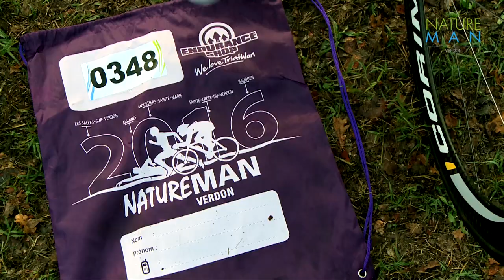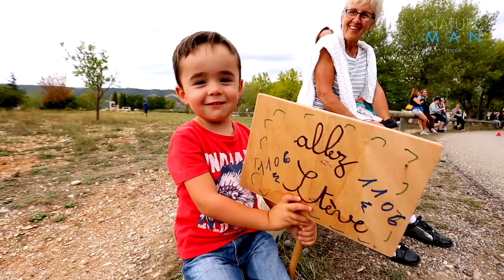TEASER NATUREMAN VAR 2016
clip promotionnel du triathlon du verront, le Natureman Var édition 2016.